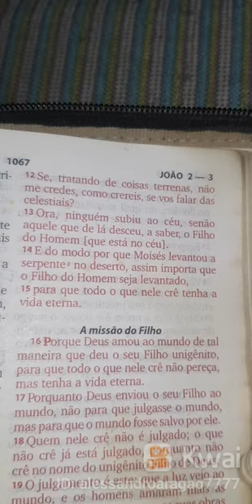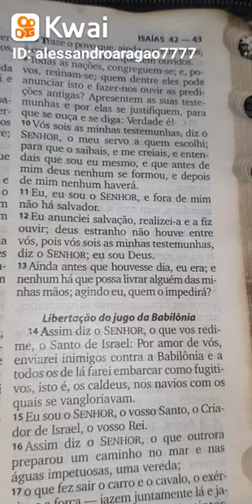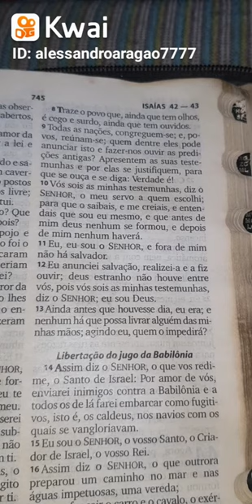JOÃO 3.12-15 / SALMO 1.1-3 / SALMO 102.25-27 / ISAÍAS 43.11-13 / ISAÍAS 43.10-13